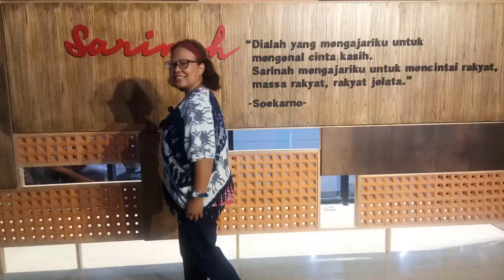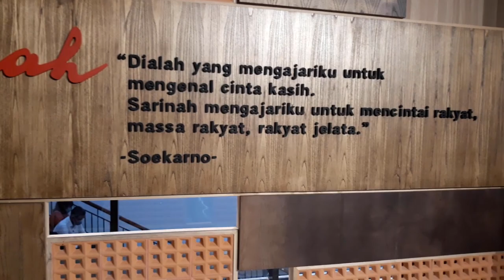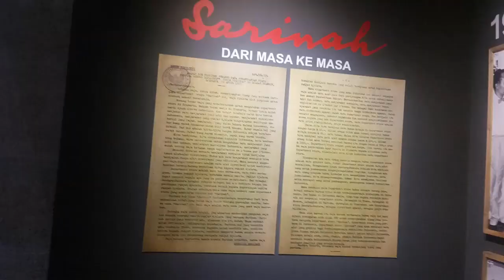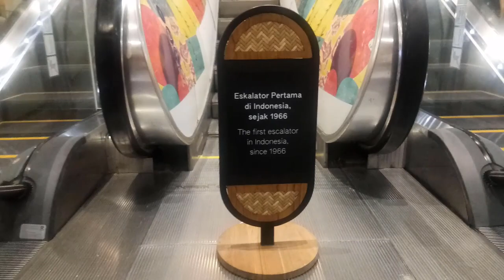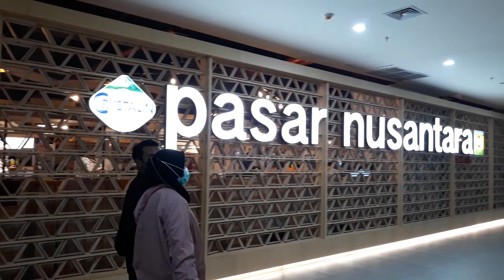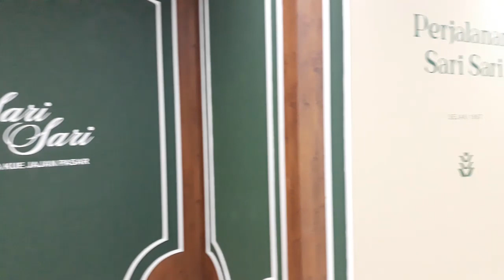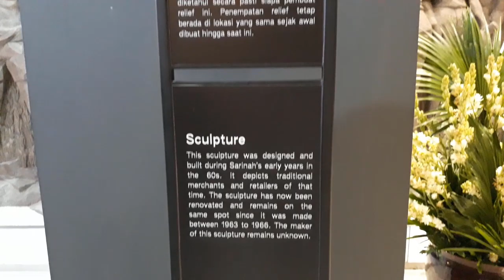Wajah baru Sarinah - Mall Pertama di Indonesia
Sarinah sebagai mall pertama di Indonesia kini tampil dengan wajah barunya yang sangat penuh pesona. Dibuka kembali  21 Maret 2022 setelah kurang lebih 2 tahun direnovasi.

Ikuti perjalanan Graece Journey melihat lebih dekat wajah baru Sarinah yang penuh sejarah.